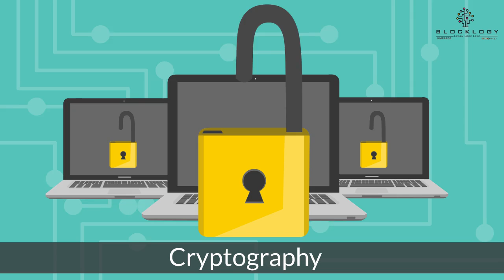Blocklogy - Introduction to Cryptography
Digital Assets uses cryptography for encryption and provide Peer to Peer transaction which does not involve any intermediaries. Cryptography is a method of protecting information and communications through the use of codes so that only those for whom the information is intended can read and process it. "Crypt" means "hidden" or "vault" and "graphy" stands for "writing."

Learn more about cryptography and Blockchain Technology on the Blocklogy App.